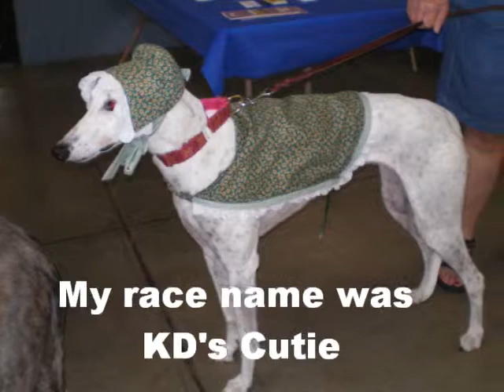Greyhounds in Action.wmv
The racing and retired greyhound in action